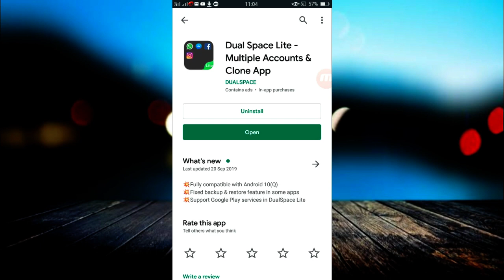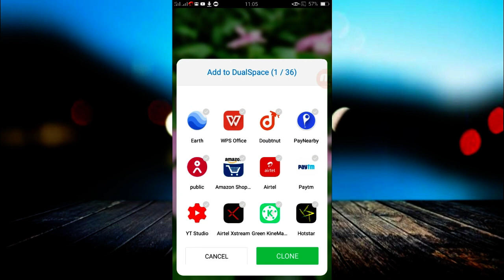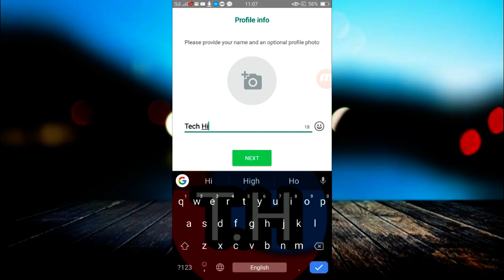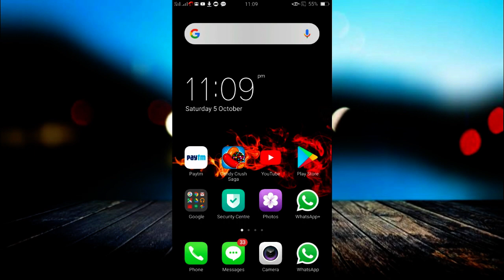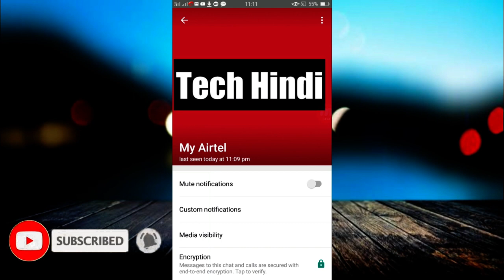Ek Hi Phone me do whatsapp kaise chalayen || How to use Whatsapp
Title: Ek Phone Me Do Whatsapp kaise chalayen || How to use Dubal Whatsapp

About Channel :  Namaskar Doston Mera name hai Akash Khurja Doston Iss Channel me internet,Mobile,Computer, unboxing Jaisi Jaankari milti hai Agar aapko iss tarah ki video Chahiye to aap hamare channel ko Subscribe kar sakte ho    Thanks for view my Channel….